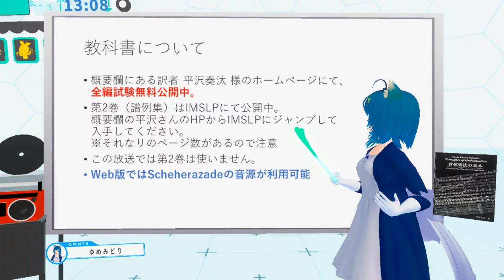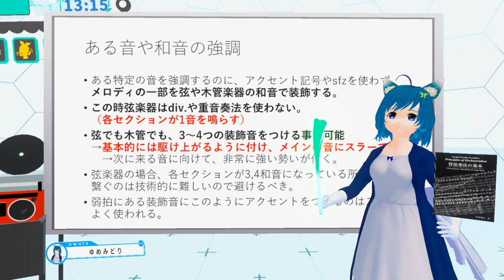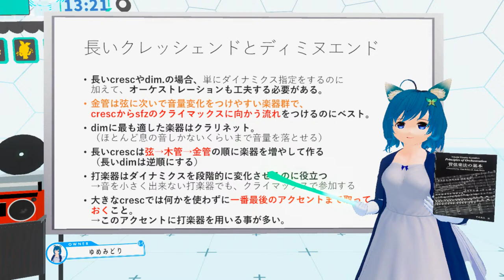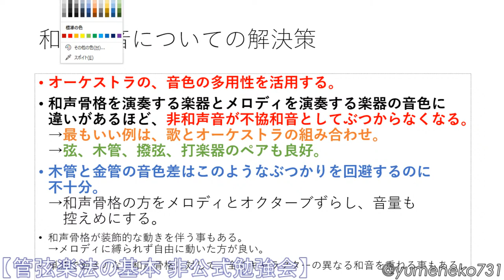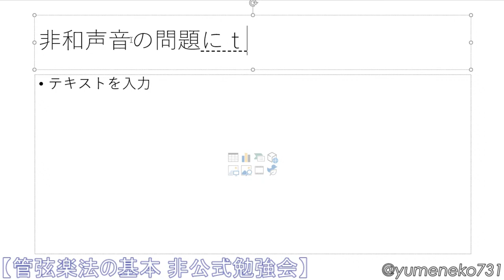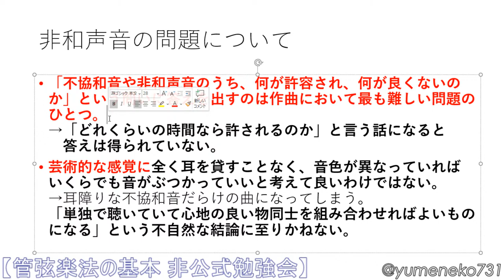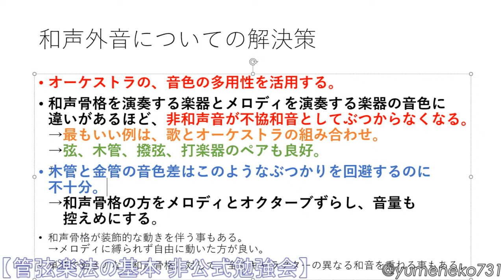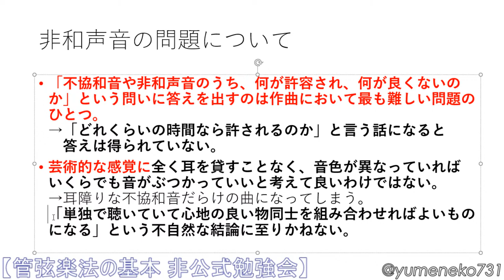R.コルサコフ著 "管弦楽法の基本" 非公式勉強会 27日目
「管弦楽法の基本 非公式勉強会」27日目

教科書の読み合せ形式で、放送しながらノートを作っていき、
一緒に教科書の読破と管弦楽法の基本をお勉強する企画です。
今回は第４章「オーケストレーション実践」の第7回！

 〇題材
R.Kolsakov 著 平沢奏汰 訳
「管弦楽法の基本」

 ○VRパート
・VR空間：バーチャルキャスト
・アバター：Vカツ

☆配信BGMは「あれ俺」コンピに参加した自作曲”Torte”です！